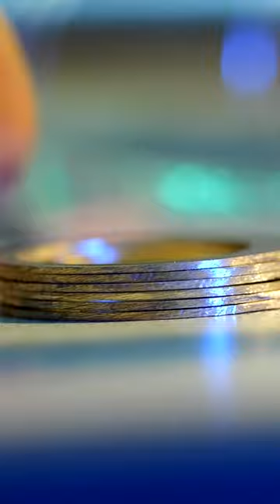Сделал изделие по фото, а принадлежало оно...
Клиентка отправила фотографию желаемого украшения, кто бы мог подумать что повторяю изделие мирового ювелирного бренда!